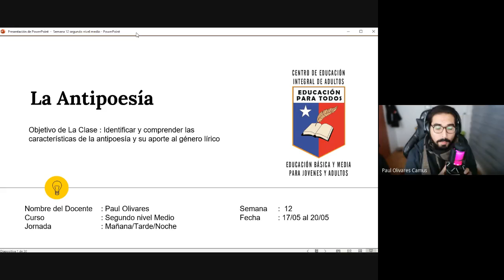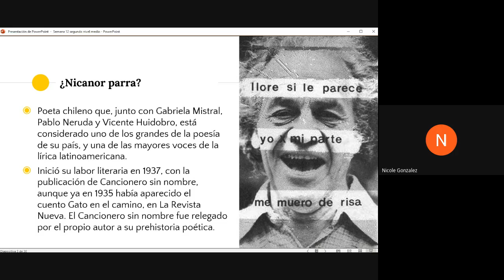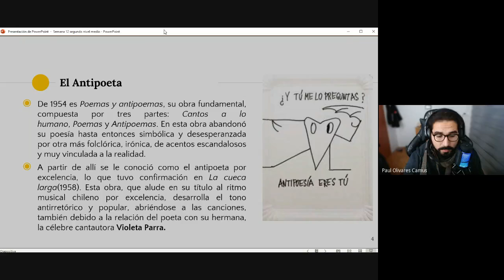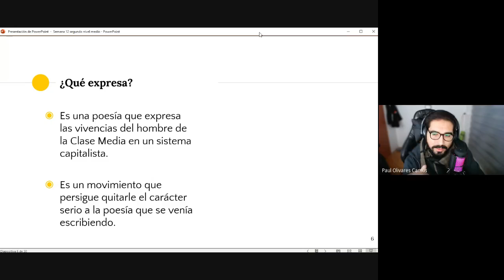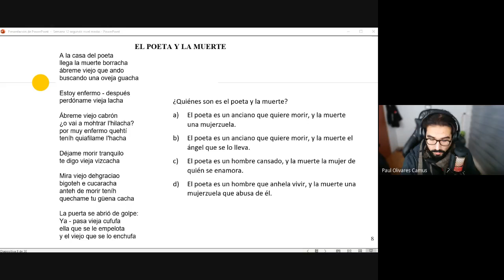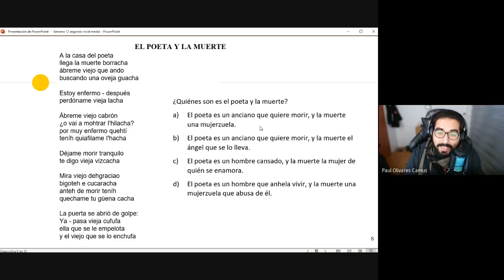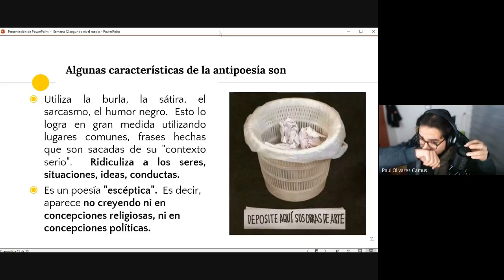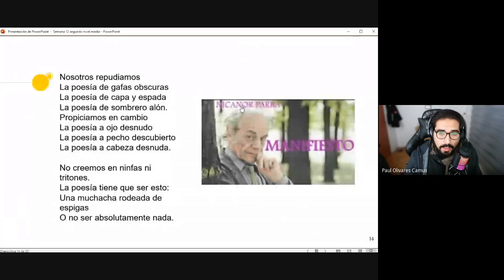Lenguaje 2°nivel medio noche, Semana 12 Clase 1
Asignatura: lenguaje
Clase : semana 12 parte 1
Nivel: 2° nivel medio
Jornada:noche.
Saludos cordiales.